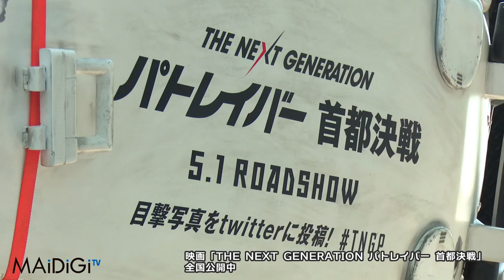真野恵里菜「もっと大きな作品に」キャストが集結！映画「THE NEXT GENERATION パトレイバー 首都決戦」初日舞台あいさつ1 Erina Mano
人気アニメ「機動警察パトレイバー」の実写プロジェクト「THE　NEXT　GENERATION　パトレイバー」の長編劇場版「THE　NEXT　GENERATION　パトレイバー　首都決戦」（押井守監督）が5月1日、公開初日を迎え、筧利夫さん、真野恵里菜さんらキャストが東京都内で行われた舞台あいさつに登場した。2014年から続いた実写化プロジェクトの集大成となる作品の封切りに、ヒロイン・泉野明役の真野さんは「これが最後なのかとさみしい気持ちもあるんですが、皆さんの力もいただいてもっともっと大きな作品になれば」とあいさつ。

　「機動警察パトレイバー」は、歩行式の作業機械・レイバーが実用化された近未来を舞台に、レイバー犯罪に立ち向かう警視庁の特科車両2課中隊（特車2課）の活躍や隊員の日常を描いたSF作品。1988～94年に「週刊少年サンデー」（小学館）でゆうきまさみさんのマンガが連載され、89～90年にはテレビアニメも放送された。

　実写プロジェクト「THE　NEXT　GENERATION　パトレイバー」は、2014年4月にスタートし、全7章を今年1月まで公開。今回公開される長編劇場版「首都決戦」は集大成にあたり、最新鋭の自衛ヘリコプターを使うテロ集団が、首都1000万人を人質にとる中、旧型ロボットしか所持していない特車2課がテロを阻止していくというストーリー。

　この日の舞台あいさつには、押井監督、福士誠治さん、太田莉菜さん、田尻茂一さん、堀本能礼さん、しおつかこうへいさん、藤木義勝さん、千葉繁さん、森カンナさん、森カンナさんも出席した。

Erina Mano: "Wish the movie would become a greater works". Cast gather! "Stage greetings event for premiere of movie “THE NEXT GENERATION Patlabor Shuto Kessen” 1

The full-length animated movie “THE NEXT GENERATION Patlabor Shuto Kessen” (directed by Mamoru Oshii) of the live-action project "The Next Generation - Patlabor" adapted from the popular animation "Mobile Police PATLABOR" was premiered on May 1st. Cast including Toshio Kakei, Erina Mano attended the stage greetings event held in Tokyo.